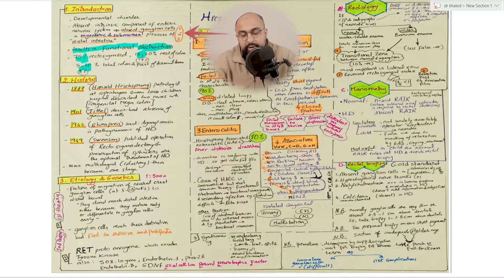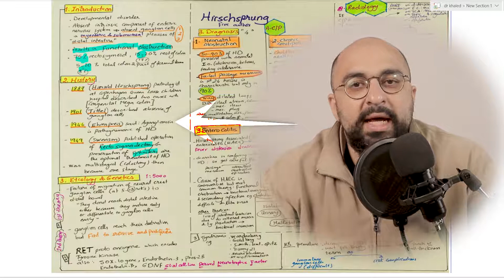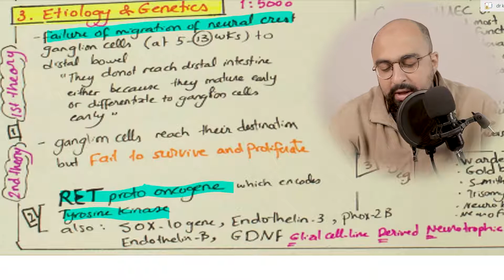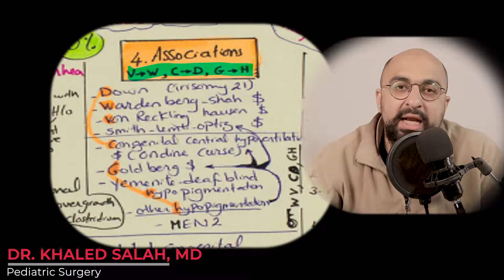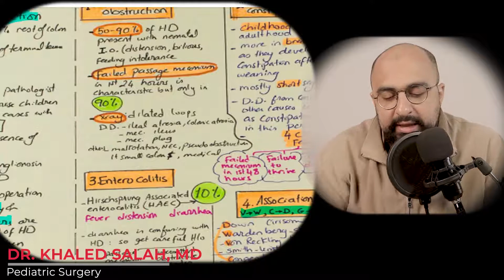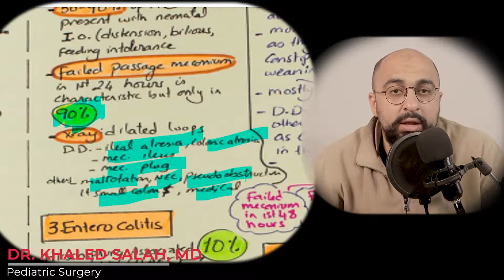Ep 1 - Hirschsprung's disease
Ep 24 Hirschsprung's disease